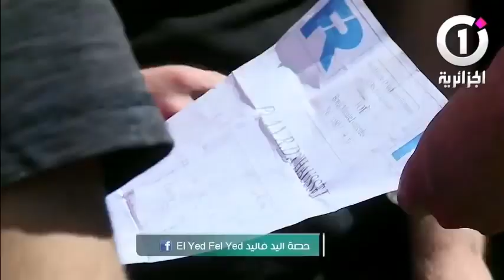ELEAD_FE_ELEAD_cut191 | الإيد في الإيد